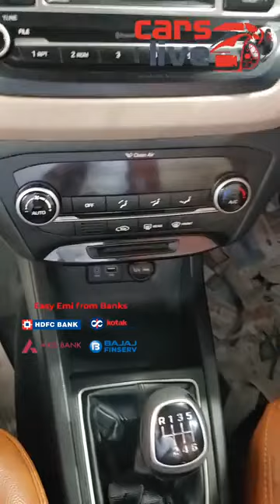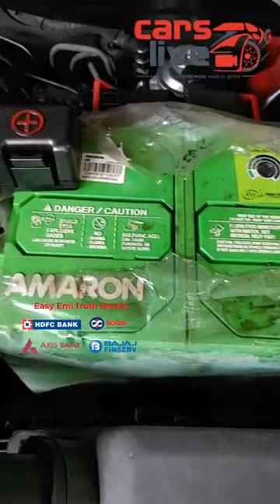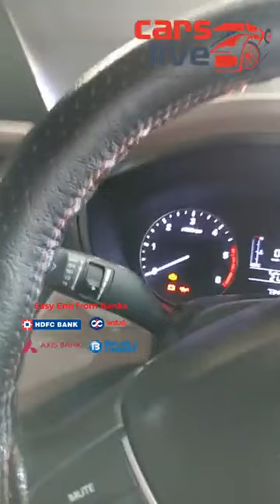Used car review of Hyundai i20 Sports Diesel 2015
For Sale  - Hyundai i20 Elite Sports 1.4ltr Diesel 2015 Airbag ABS + Free  Warranty one Year

Brand - HYUNDAI
Model -i20
Variant - Elite Sports
Fuel - Diesel
Engine -1.4ltr CRDi Diesel Engine
Year - 2015
Owners - Second
Kms Driven - 70000 Kms
Insurance - Lapsed
Tyres - 60% front,  back 50%
Features -Loaded with airbag, Abs , Power steering, power windows,  Automatic climate Dual AC,  Multimedia CD player with USB and AUX ,  6 speed manual Gearbox, Dual tone leather interiors,  CENTRAL lock with Remote, electronic mirror adjustments,  Fog Lamps,  steering controls with bluetooth , reverse Cam with sensor park assist, etc..

Mileage - 18 in city and 22 highway.

Priced at Just Rs 6 lacs  Only + Free one Year Warranty on Engine Gear Box and Clutch

Watch this cars Live Video Analysis now.

Location Jpnagar Bangalore

Easy LOANS available.